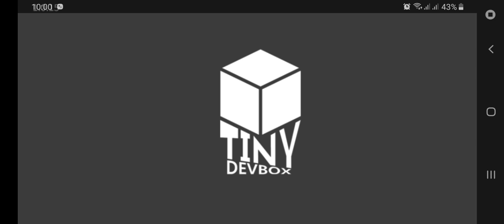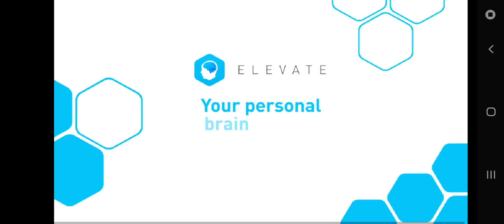لعبة Dead Rain2 | الاثارة والغموض | جيمر بالعربى _ Gamer Blarabi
Dead Rain 2 هي لعبة حركية ومنصات ثنائية الأبعاد  تتقمص دور ناج من اجتياح الزومبي. سوف ينبغي على هذا الناجي أن يصمد في وجه الهجمات التي يشنها عليه الأموات الأحياء وحسب ولكن أيضا الهجمات التي يشنها عليه باقي الناجين ذوي النوايا الخبيثة.

😀 شكرا  لكل اخ واخت بيدعمو القناة بالنشر وبالتعليقات المشجعه والجميله 🤩